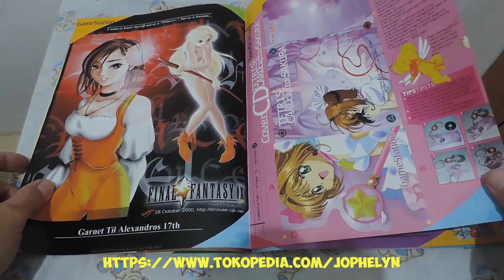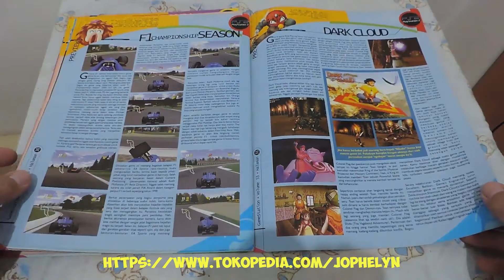Majalah GAMESTATION Volume 53 Metal Gear Solid 2